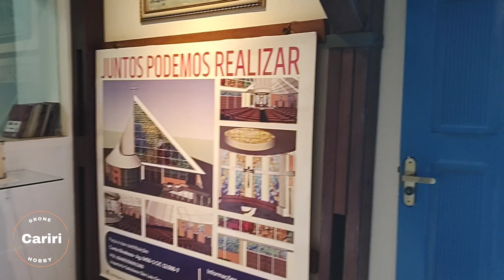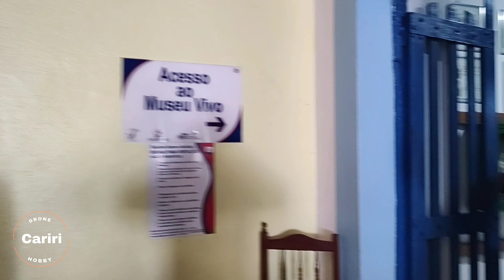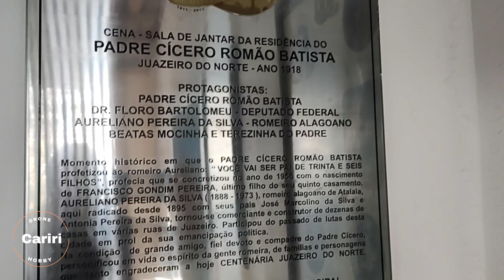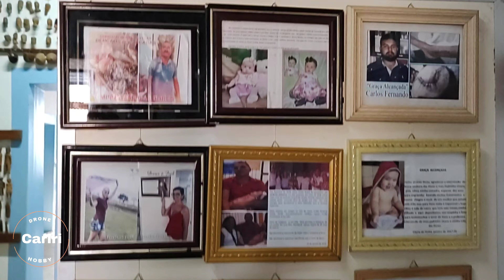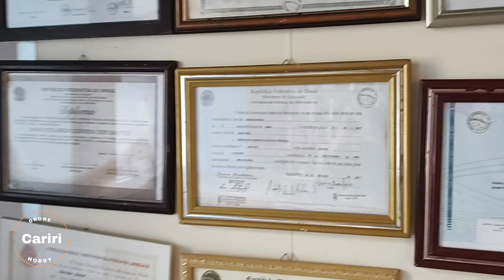Casarão do Padre Cícero - Juazeiro do Norte/Ce.